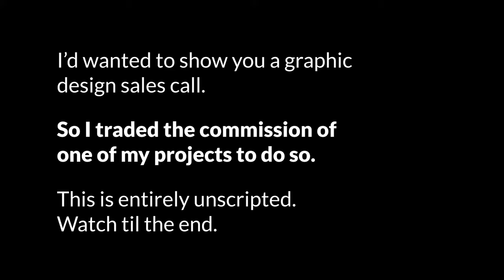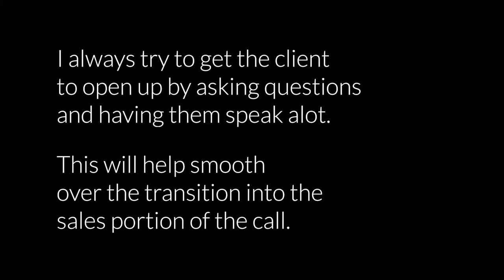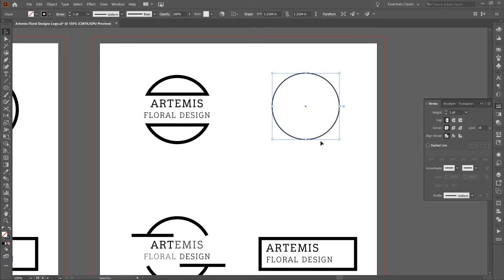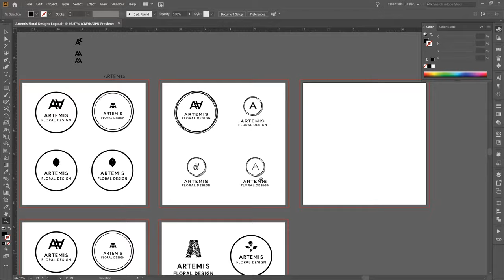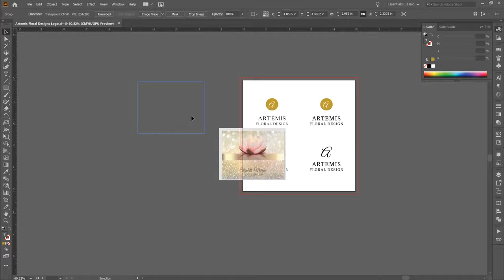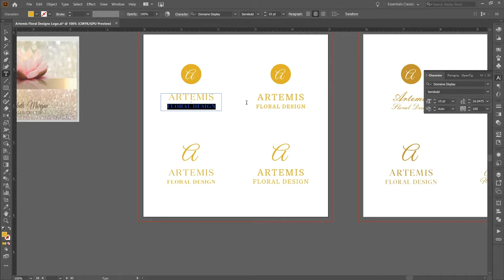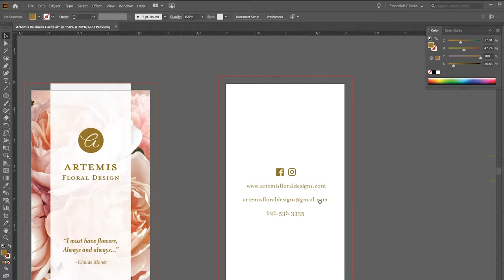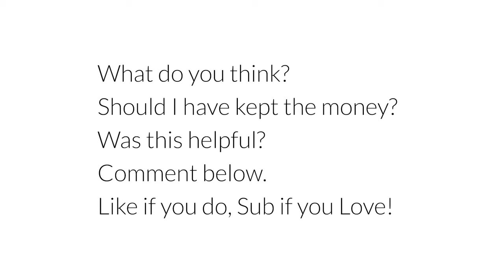Professional freelance graphic designer shows you how to talk to a client; An real sales call!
If you're a freelance designer and have troubles talking to clients, use this entire sales from start to finish as a call a reference. This is how I talk to clients and I gave away my commission to show you how!

Besides just being good at a skill, learning how to speak with clients is a top notch skill that will help you earn more money. It's all about maximizing your commissions and I'll show you some tips and tricks that I use to earn more from each of your projects!

Through the entire sales process, I will highlight key important sales strategies and concepts that I use to navigate my way through the call. It's important to be comfortable with these ideas and be sure to practice a lot because closing deals is hard and can't be learned overnight!

Furthermore, I will show you the entire process of how I designed her logo and business cards.

I'm showing you this because this is something I've learned from my own trial and errors. As an entry level freelancer, I wish I had more advice when it came to the sales aspect of my business. Hope everyone here can learn something from this!

Recording Equipment:
Sony A7riii:

Programs for Designing stuff:
Adobe Illustrator: